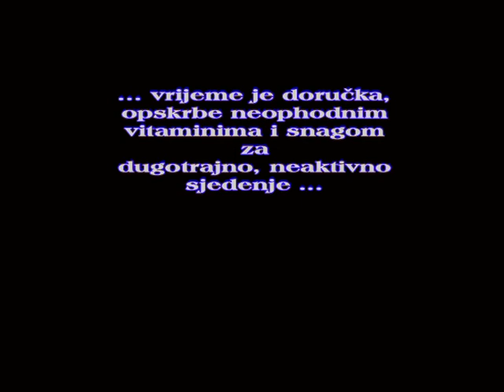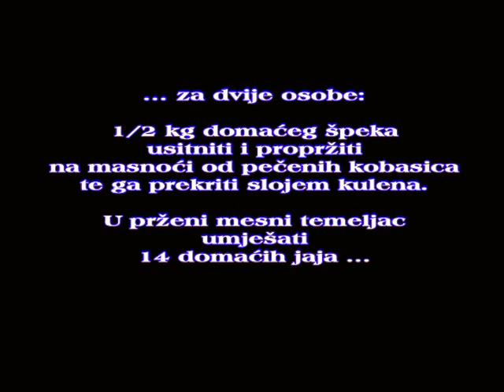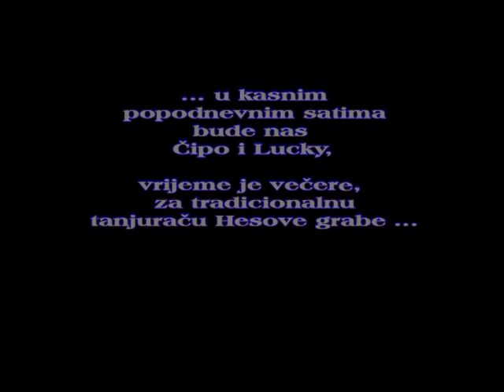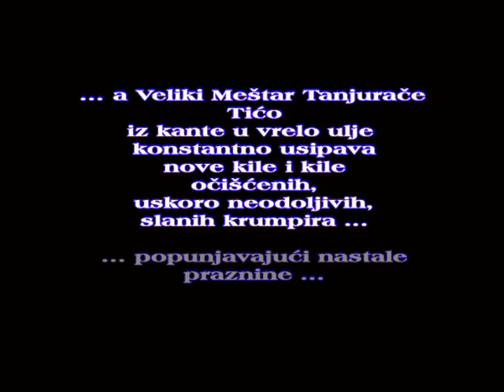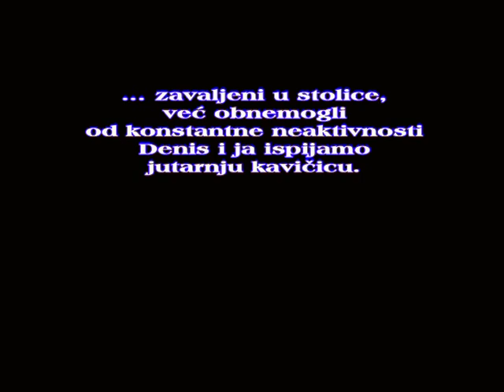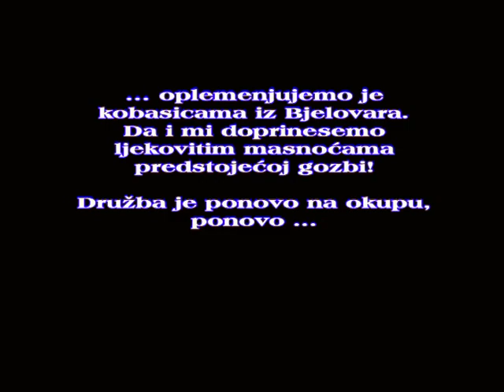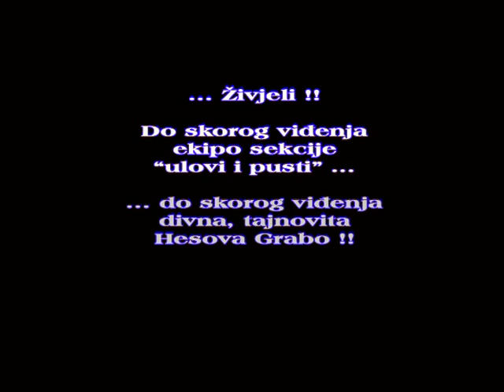ŠARANski ribolov_Vremenski kolaps i družba Hesove grabe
Vremenski kolaps i družba Hesove grabe
Sisak, Hrvatska

Facebook: Igor Pavičić / VSP Studio